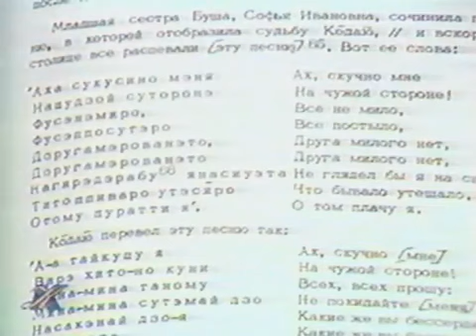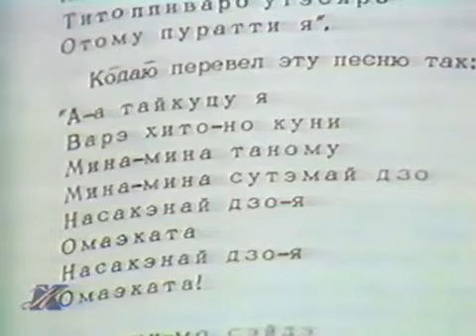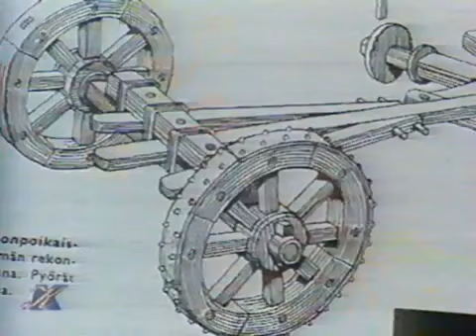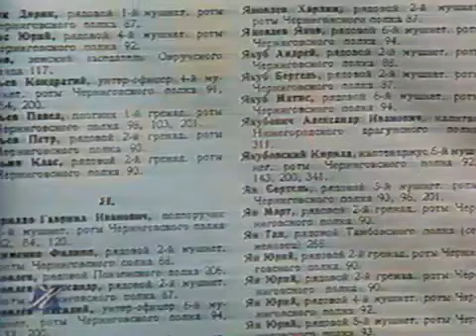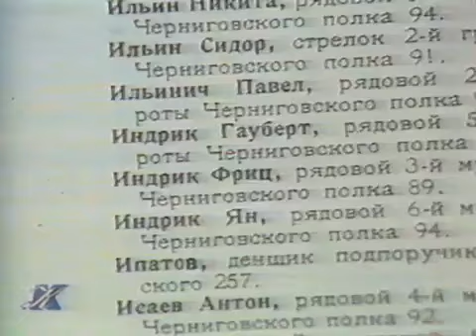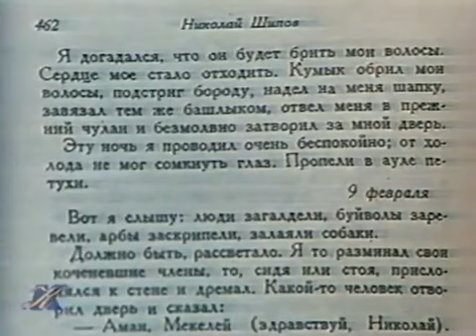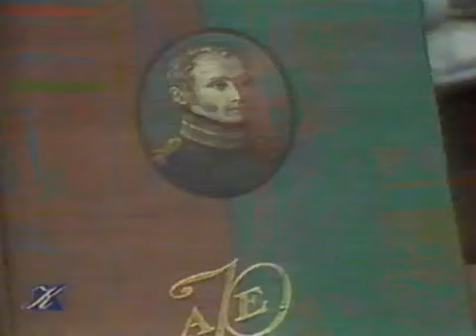Yuri Lotman - Travels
"Talks on Russian Culture"